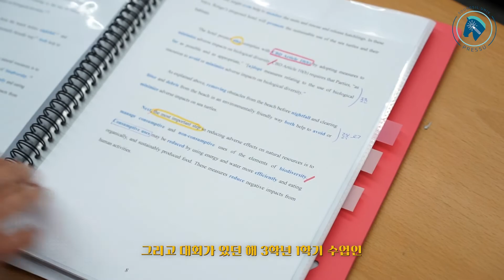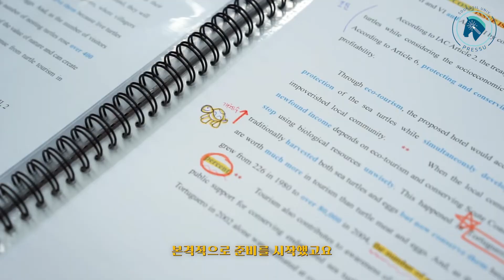[슈피플] 숭실에서 꿈을 향해 도약하다!｜제10회 스텟슨 국제모의재판 동아시아 경연대회 최우수 구술 변론상｜김소빈(국제법무학과 17)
🎉숭실에서 꿈을 향해 도약하다!
제10회 스텟슨 국제모의재판 동아시아 경연대회
최우수 구술 변론상 김소빈 학우(국제법 17)

혹시 스텟슨 국제모의재판이라고 들어봤슝?!?😯
세계적으로 권위있는 모의재판 중 하나라고 하는데
그 대회에서 최우수 구술 변론상을 수상한 숭실인이 있슝📃

숭실이 자신의 꿈의 발판이 되었다는
김소빈 학우를 직접 만나 이야기를 들어보았슝📸

대회를 준비하고 수상 할 수 있었던 방법!
대외활동에 관심이 있는 숭실인들 모두 모여보슝😲

*인터뷰 보기: SSU:catch - 숭실人Live - 숭실피플
*카드뉴스 보기: 숭실대학교 인스타그램 계정 @soongsil1897

기획 및 제작｜🦄 학생기자단 프레슈 12기
양성훈, 백승재, 황은비